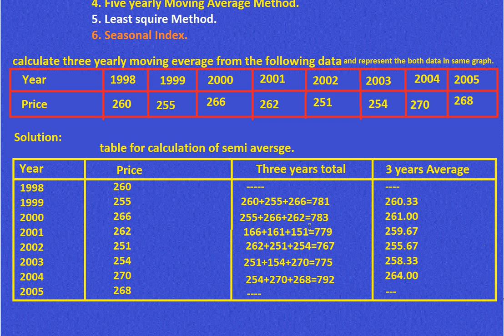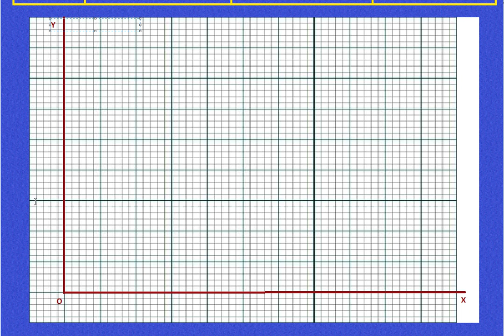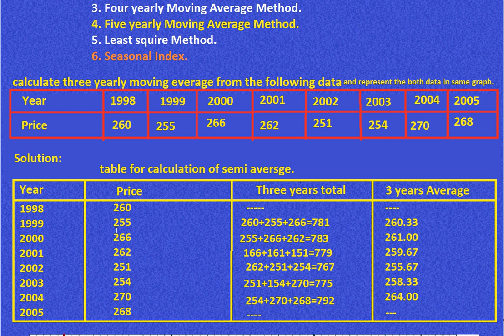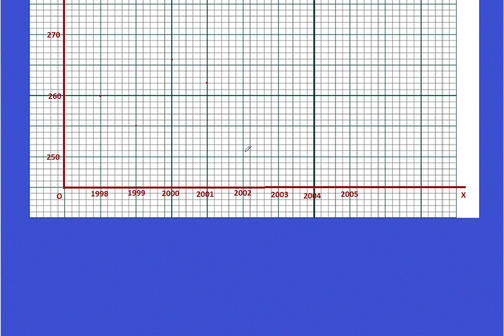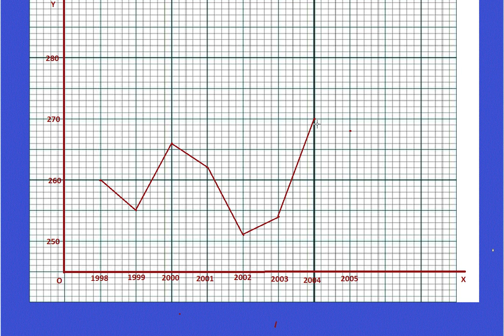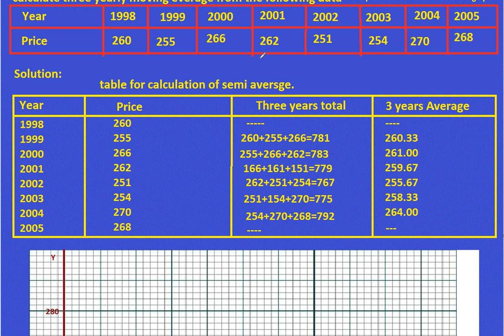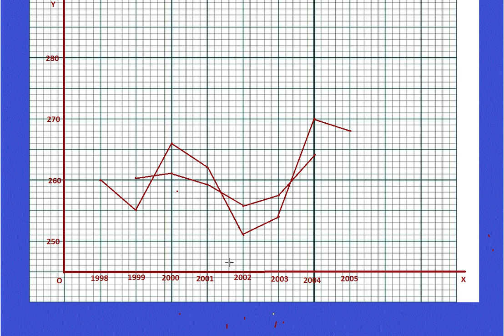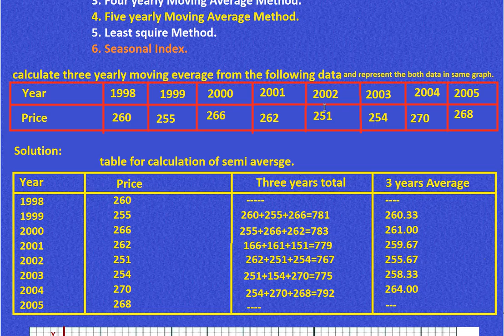3 yearly Moving Average Method, Time series analysis, Bangla tutorial part - 5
Three yearly Moving Average Method, Time series analysis, Bangla tutorial part - 5 for BBA Honours in national University of abangladesh and BBA professional In national university of bangladesh. Business Statistics